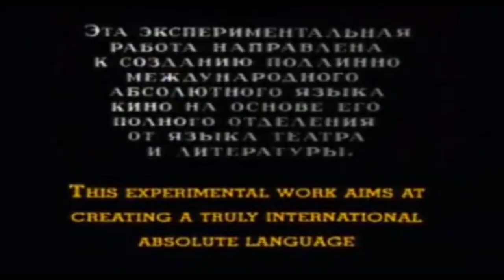L'homme a la Camera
Vidéo monter Par Kevin Techer